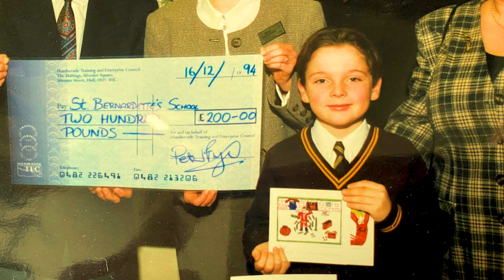The Power of Creativity | Michael Burkitt | TEDxScunthorpe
Micheal is keen that more people start to consider creativity as a natural resource and re-imagine a world of creative possibilities.

Understanding that the power of creativity can change your opportunities, aspirations and appreciation for the world in which we all live.   Michael has been an Artist and Educator for 15 years and is the Founder and Director of fountain arts CIC.

Having established the Foundation Diploma in Art, Design and Media at John Leggott College, Michael moved on to teach in inner city London at Lambeth College, before migrating to Brazil to lead the first ever Foundation Diploma in Art & Design in Latin America at Escola Britânica de Artes Criativas (EBAC).

During the pandemic, after the birth of his first child during the national lockdown, Michael moved back to his hometown of Scunthorpe and established fountain arts CIC; a creative arts project for everyone. fountain aims to increase arts engagement in North Lincolnshire by using unused spaces for projects, studios and learning. This talk was given at a TEDx event using the TED conference format but independently organized by a local community.